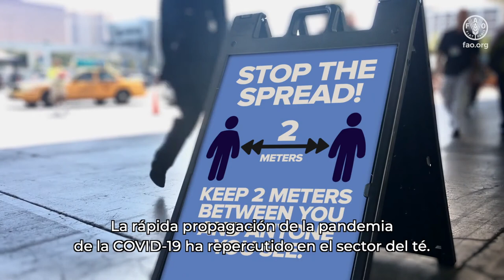EL TÉ: UN SECTOR RESILIENTE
Los orígenes del té se remontan a hace más de 5 000 años, pero sus contribuciones a la salud, la cultura y el desarrollo socioeconómico siguen siendo relevantes hoy en día. Actualmente, el té se cultiva en áreas muy localizadas, y sustenta a más de 13 millones de personas, incluyendo pequeños agricultores y sus familias, que dependen del sector del té para su subsistencia.